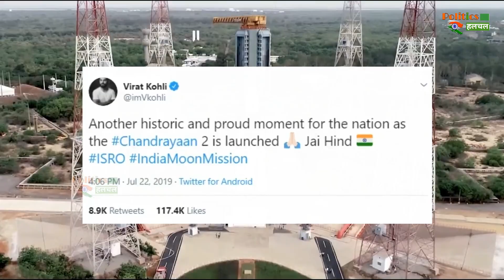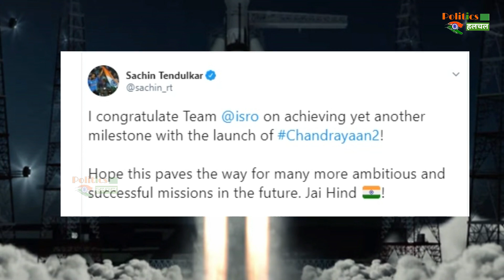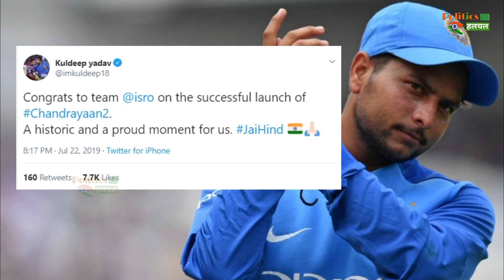विराट कोहली, धवन सहित दिग्गजों ने चंद्रयान-2 के सफल प्रक्षेपण के लिए दी इसरो को बधाई !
Chandrayaan-2, Virat Kohli, Sachin Tendulkar: Many cricketers including Virat Kohli and Sachin Tendulkar have congratulated ISRO on the successful launch of Chandrayaan-2 | Moon Mission Of India | Virat Kohli | Sachin Tendulkar | Shikhar Dhawan | V.V.S.Laxman | Virendra Sehwag | Kuldeep Yadav | Cheteshwar Pujara